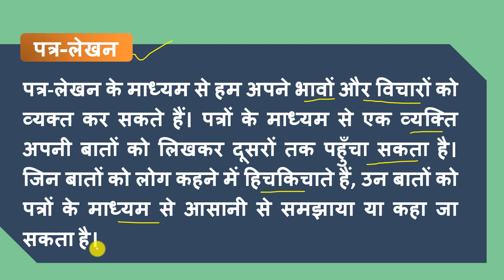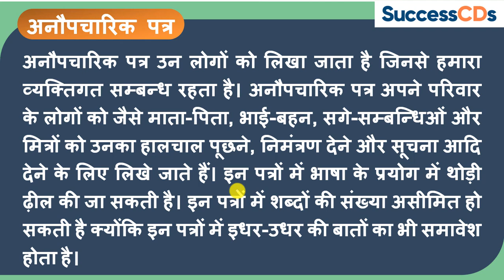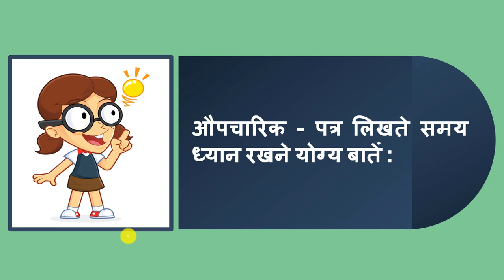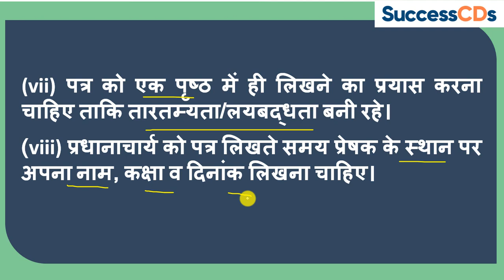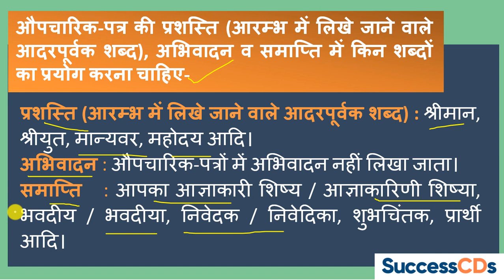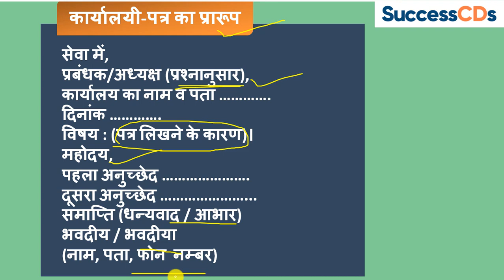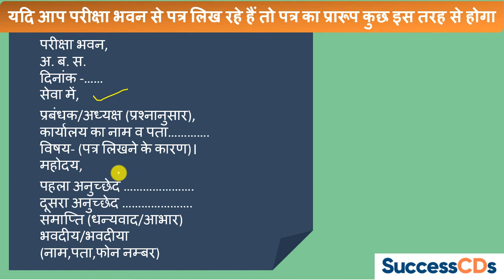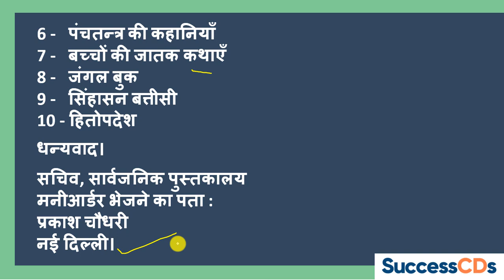Aupcharik Patr Lekhan (Formal Letter in Hindi) Format and Examples | Class 10 Hindi writing skills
Today’s video is about “Aupcharik Patr Lekhan (Formal Letter in Hindi) Format and Examples | Class 10 Hindi writing skills.” If you like this video, don’t forget to like our video.

औपचारिक पत्र उन्हें लिखा जाता है जिनसे हमारा कोई निजी संबंध ना हो। व्यवसाय से संबंधी, प्रधानाचार्य को लिखे प्रार्थना पत्र, आवेदन पत्र, सरकारी विभागों को लिखे गए पत्र, संपादक के नाम पत्र आदि औपचारिक-पत्र कहलाते हैं। औपचारिक पत्रों की भाषा सहज और शिष्टापूर्ण होती है। इन पत्रों में केवल काम या अपनी समस्या के बारे में ही बात कही जाती है।

For Suchna Lekhan | Notice Writing in Hindi (सूचना लेखन), Meaning, Definition, Types, and Examples

To Learn Hindi Grammar – हिंदी व्याकरण (Hindi Vyakaran) please visit this